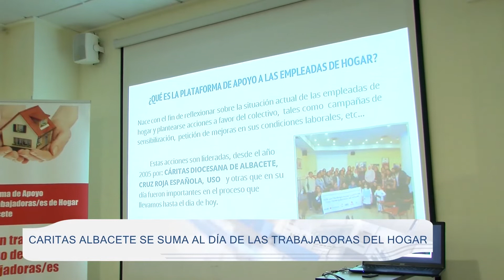Cáritas Albacete se suma al día de las trabajadoras del hogar